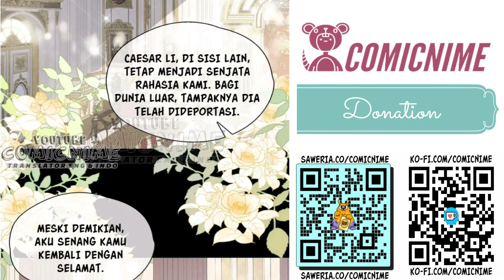【Sub.Indo | BL】The Royal Prince's First Love Chapter 61 | Bahasa Indonesia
Author: Nan Zha Zha Zi; Hao Le Shen Wen Hua
Sinopsis :
Untuk mengkonsolidasikan status pangeran kerajaan, dia melancarkan serangan dalam mengejar seorang putri plutokratis, tetapi dia tiba-tiba menderita pukulan kritis pertama dalam hidupnya. Pengganggu kampus telah menyatakan bahwa putri itu adalah teman yang ingin dia lindungi. Kemudian, dia terkena serangan kritis kedua pada hari dia melawan si penindas. Namun, dia selalu dekat dengan si pengganggu dalam mimpinya setiap malam! Segalanya tampak di luar kendali. Bagaimana seharusnya sang pangeran, yang tidak pernah membuat kesalahan, menghadapi cinta pertamanya yang tak terduga?

★COPYRIGHT / LICENSING★